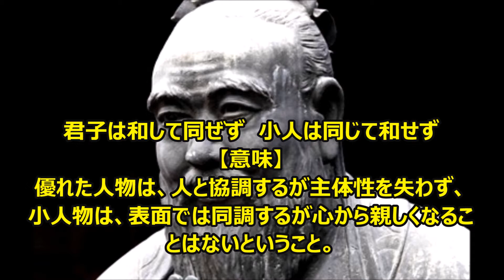【感動名言】一瞬で人生が変わる名言集 偉人の人間関係名言９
"自分の物の見方を変えてくれた人間関係名言達を集めて編集しました。 音楽と写真との組み合わせで、少しでもカジュアルに伝われば良いなと思います。 肯定でも否定でも、この動画を観られた方が少しでも何か感じて頂ければ幸いです。"